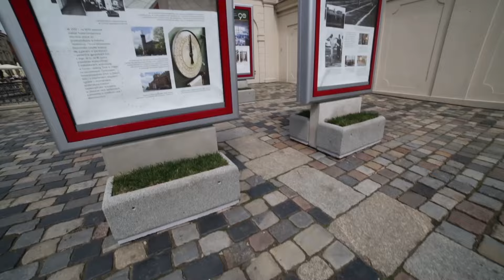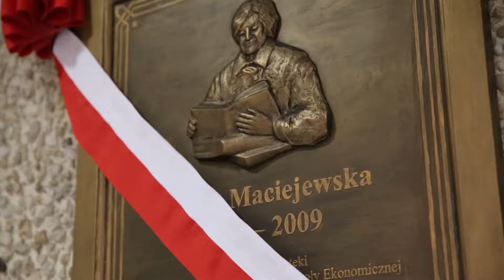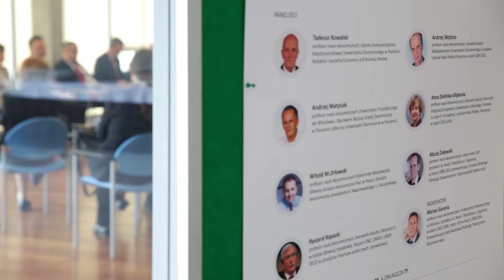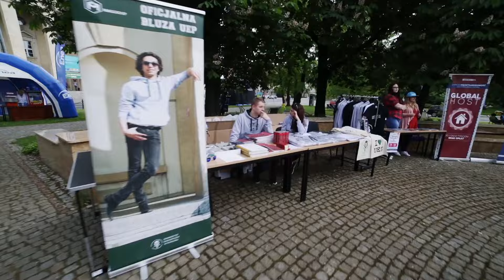UEP 90th anniversary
Poznan University of Economics and Business in the academic year celebrates its 90th anniversary.

See how we celebrated our Jubilee.